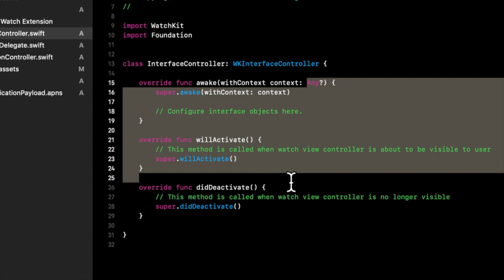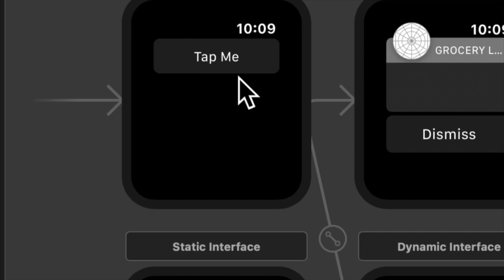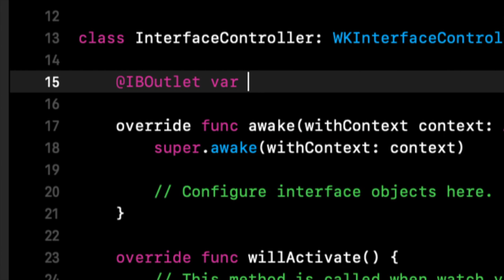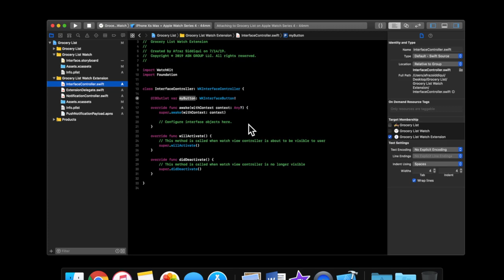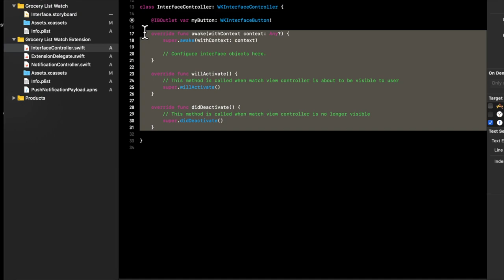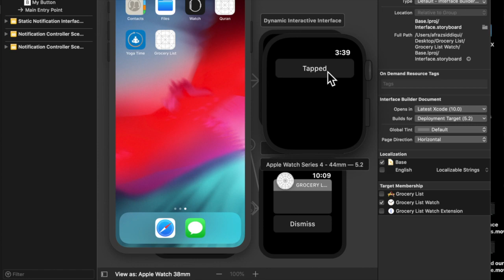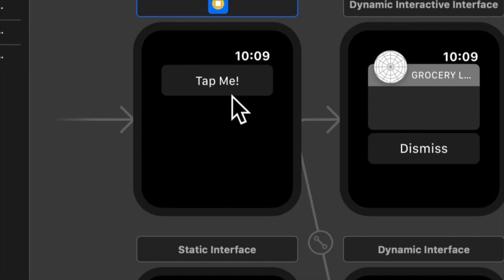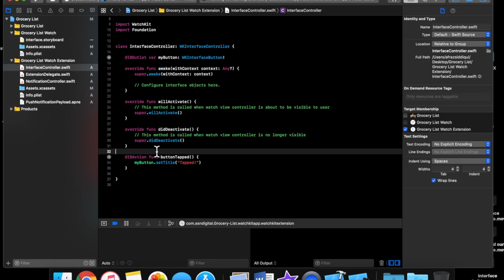Outlets & Actions in Apple Watch App Development Part 2